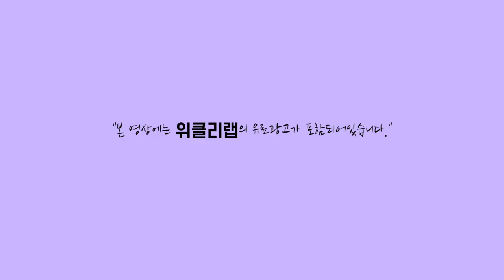찐으로 추천하는 피부영양제💊 (ft. 다들 피부영양제 왜 안 챙겨드세요?)